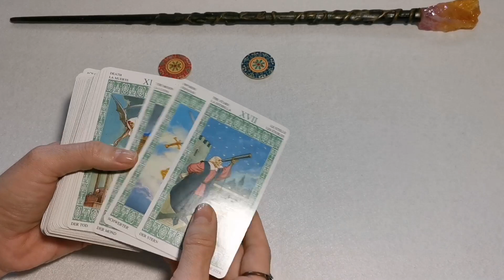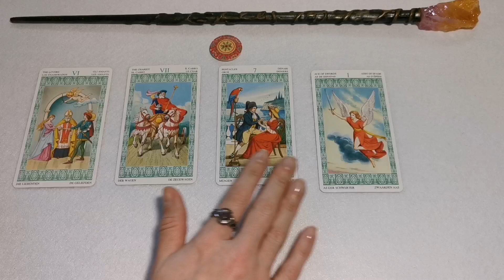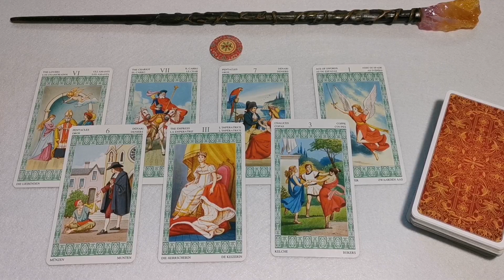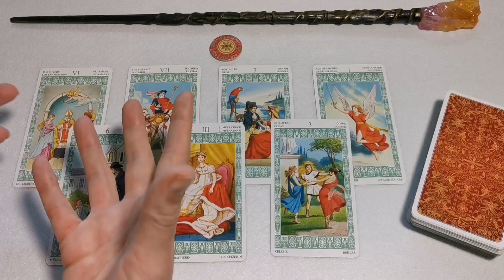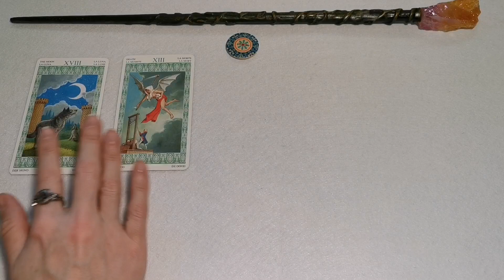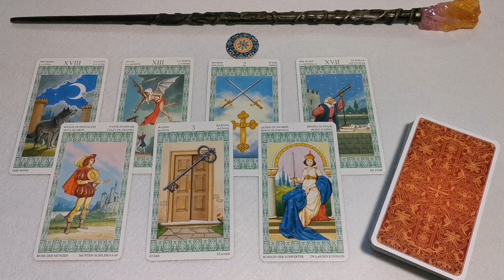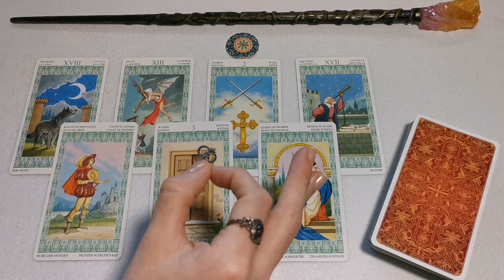LAS PALABRAS SE LAS LLEVA EL VIENTO | Lectura de tarot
(×NO TENGO OTRA RED SOCIAL×)